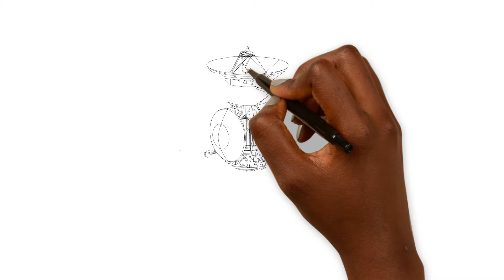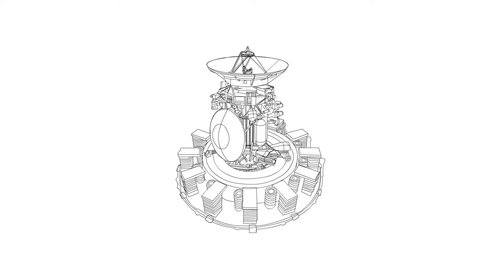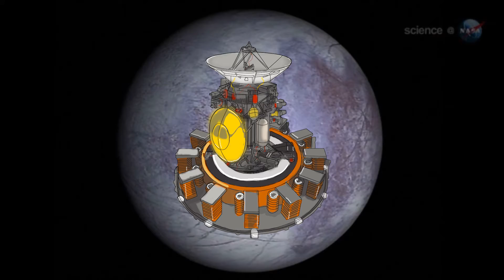Illustrating Space - NASA Cine Space 2018 Cassini Huygen Jupiter Saturn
Amature engineer Matthew Flash designs a dreamlike Space Craft (The Dark Sea) taking the audience with him on a trip to Jupiter , Saturn and back along with original interview with NASA astronomers and NASA filmreels.

The Space craft is a fantasy innovation of the cassinihuygens laser fitted with a searleffectgenerator

To infinity
And beyond ⚡

watch illustratingSpace a shortfilm original ly platformed for nasa cine_space #2018 ... Wait for it...